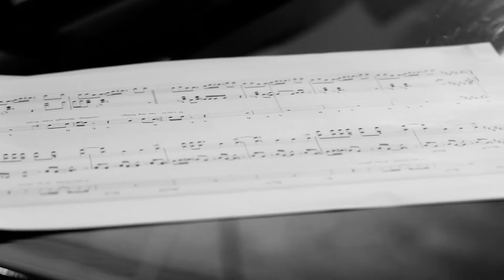Theater Aachen - music is it - Trailer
von David Gerards
2017